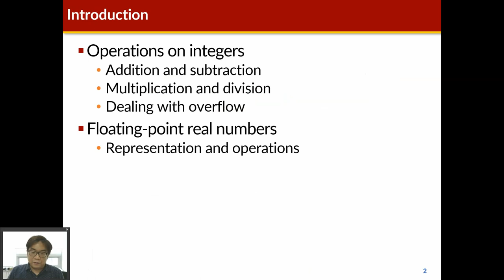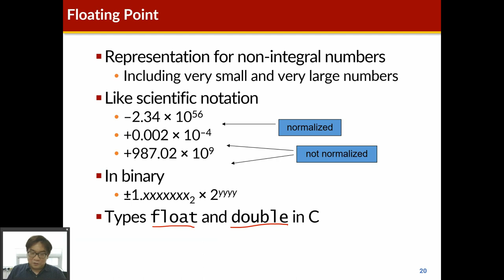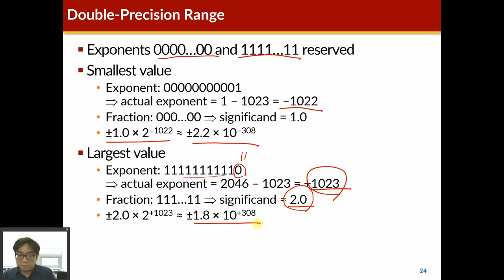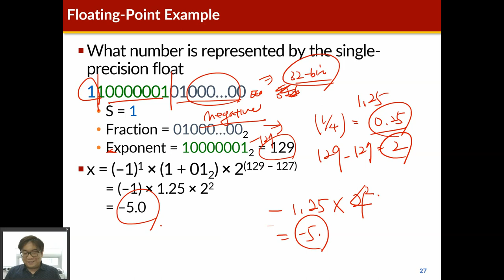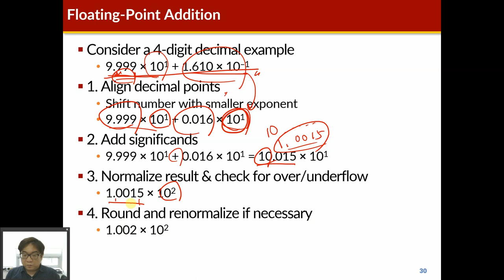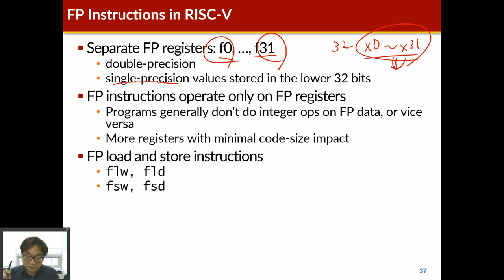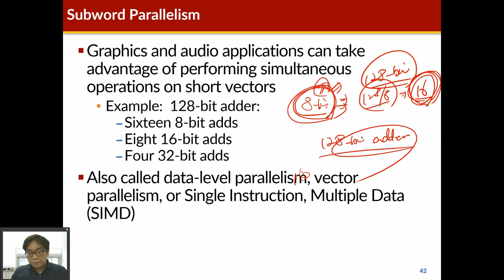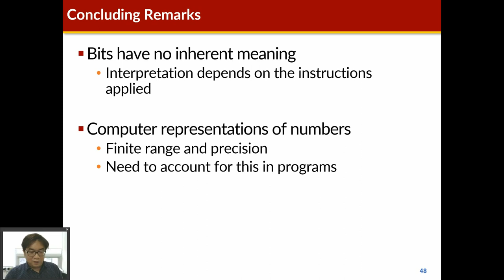COSE222 - Floating Point Numbers (04/16/2020)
Day 10 - floating point numbers and arithmetic